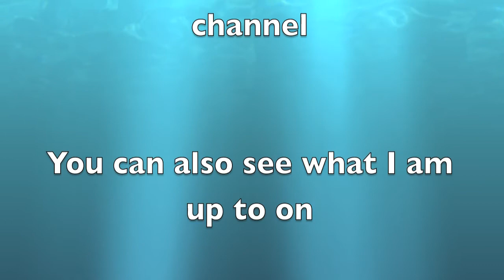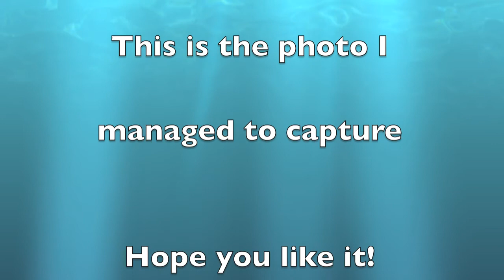Photography Tutorial - Landscape Photography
Hi Everyone,

Just a quick video of a recent landscape photography shoot I did down at North Cottesloe beach.   Check out the waves just flowing over the rocks.  Probably one of the best seascape photographs I've taken this year.

Thanks,

Jamie